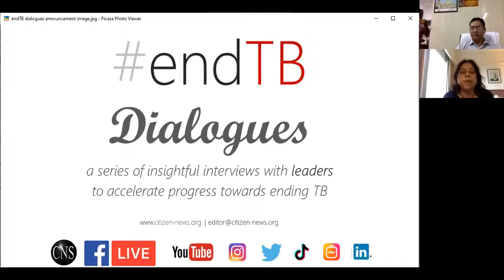Boosting immunity of people is an important cog-in-the-wheel to prevent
This episode of EndTB Dialogues features Professor (Dr) Surya Kant, Head of Respiratory Medicine department, King George's Medical University (KGMU). He is the President of National College of Chest Physicians (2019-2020), President of Indian Chest Society (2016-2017), and President of Indian College of Allergy, Asthma and Applied Immunology (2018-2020). Prof Surya Kant is also a member of National Task Force (tuberculosis) of Revised National TB Control Programme (RNTCP) Government of India; and Chairman of Zonal Operational Research Committee, RNTCP, North Zone.

EndTBdialogues is a special CNS series, presenting insightful and thought-provoking interviews with leaders to accelerate progress towards ending TB. Launched in 2019, this series underpins the URGENCY to step up the fight against the epidemic.

Prof Surya Kant is in conversation with CNS Managing Editor and Executive Director Shobha Shukla. Shobha is also the coordinator of APCAT Media (Asia Pacific Media Network to end TB & tobacco, and prevent NCDs).

Thanks